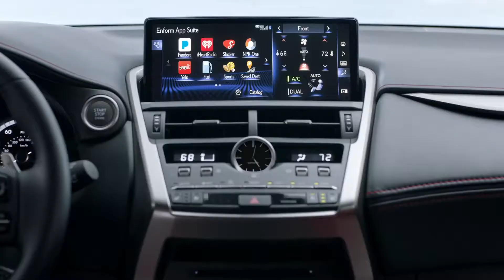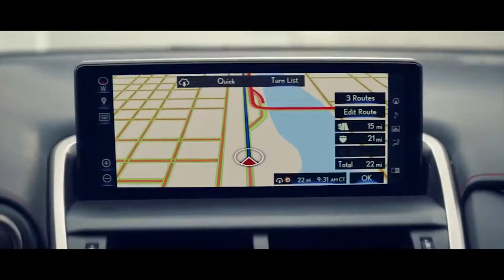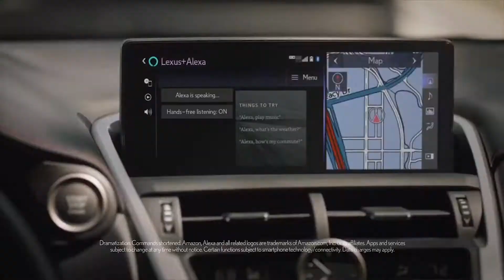Обновлённый Lexus NX 2022